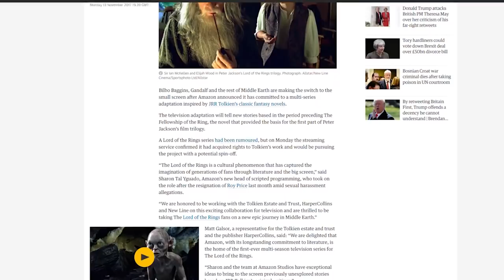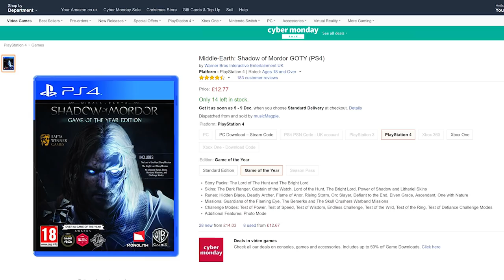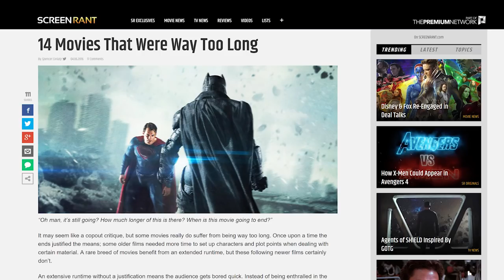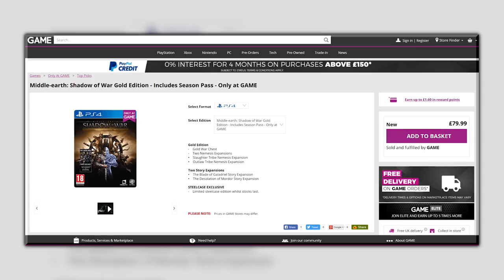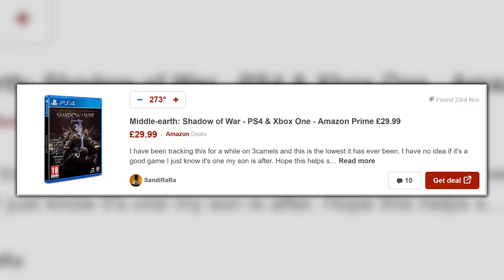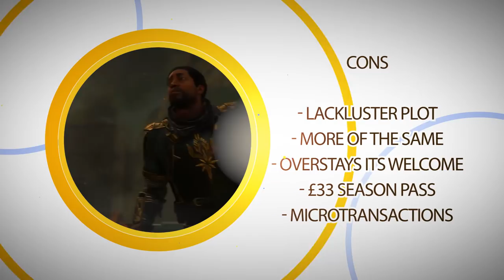Middle Earth: Shadow of War [Critical Review] | The Unusual Suspect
Monolith Productions takes us on a journey back to Mordor in Middle Earth: Shadow of War. But should one simply walk into a game store and fork over $60 for this journey? Well let's find out!